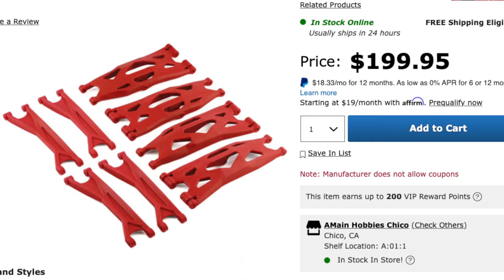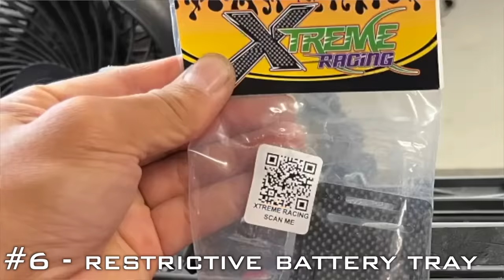7 worst Traxxas X-maxx problems - and how to fix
7 xmaxx cons and problems and how to fix.
1. Tires blow up
2. Servo is unreliable and weak
3. ESC burns up - hobbywing max 6 esc
4. Front arms break
5. Flips over a lot
6. Battery tray is restrictive
7. Center driveshaft bends